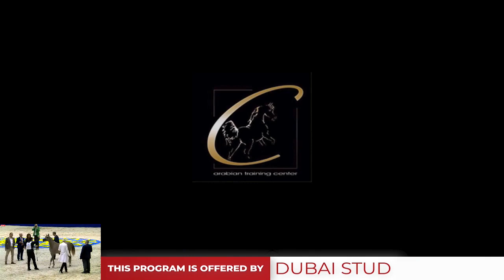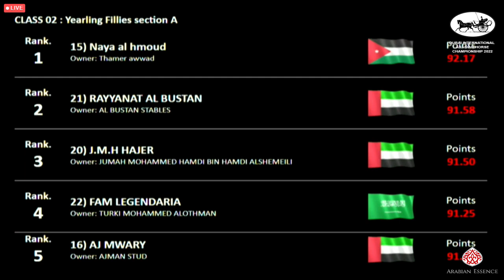Dubai International Arabian Horse Championship 2022 - Class 2A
Dubai International Arabian Horse Championship 2022